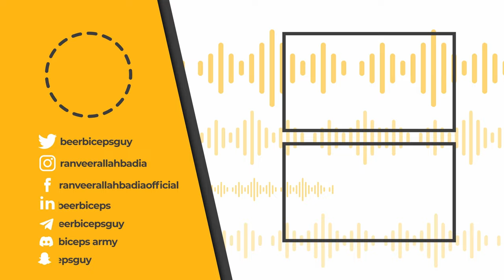Yeh 1 Cheez Aapki Life Badal Degi - Deep Sleep Exercise - Yoga Nidra Explained By Expert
नमस्ते दोस्तों!
आज हमारे साथ जुड़ चुके हैं Dr. Hansa Yogendra, जो Yoga Institute की Director हैं। साथ ही ये India Yoga Association और International Board Of Yoga की President भी हैं। इन्होंने अपने Career में 1 Lakh से ज़्यादा Yoga Teachers को Training दी है।
चलिए जानते हैं Yoga Nidra के बारे में।